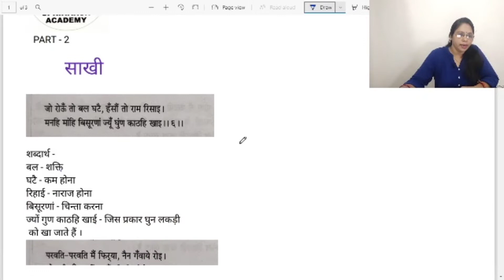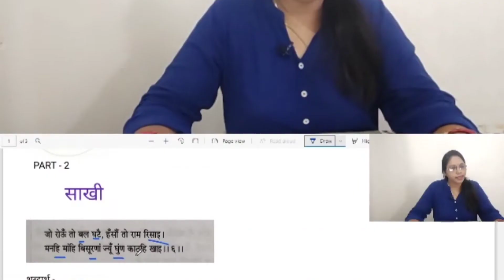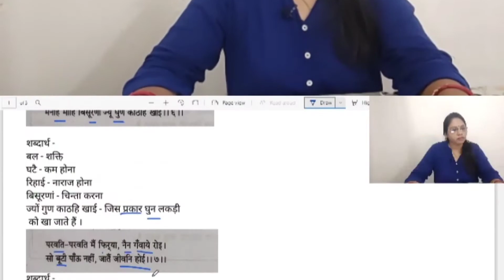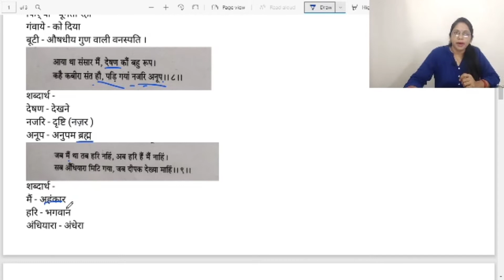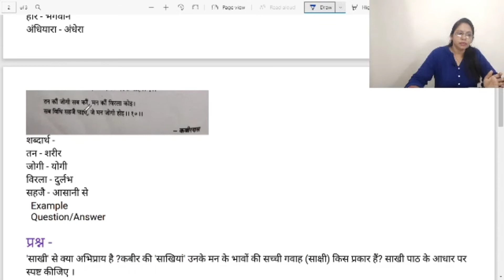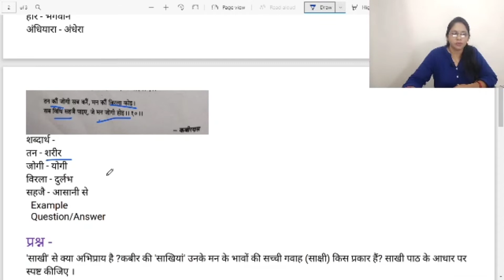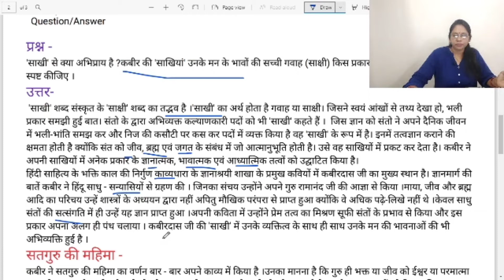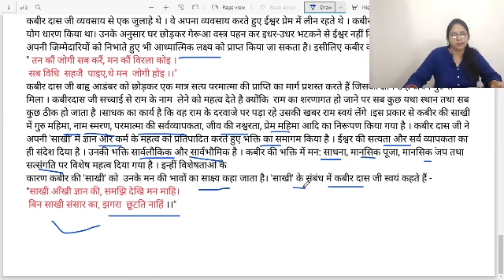SAKHI Part -2 ~ KABIRDAS ISC Hindi || Detailed Explanation Of SAKHI KE DOHE 6 to 10 & Example Q/A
SAKHI Part -1 ~ KABIRDAS  ISC Hindi Class 11-12th || Detailed Explanation Of SAKHI  KE DOHE 6 to 10 And Example Question & Answer.

This Lecture comprises of detailed explanation on ISC hindi class 11 -12 Kabirdas Ki Sakhi Doha 6 to 10 .